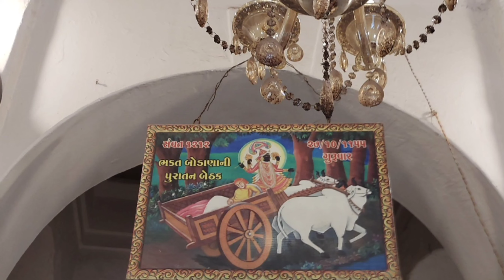day 3rd Gujarat tour pavagadh add same day dakor